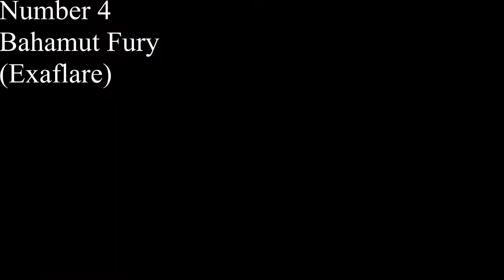Top Five Final Fantasy Summons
WILL NOT HAVE ANNOTATIONS TILL AROUND 4:00 PM TONIGHT SORRY!

My top 5 list of summons from the final fantasy series. Hard to seriously pick just five considering how many awesome and memorable ones there are but these are some of my favorites